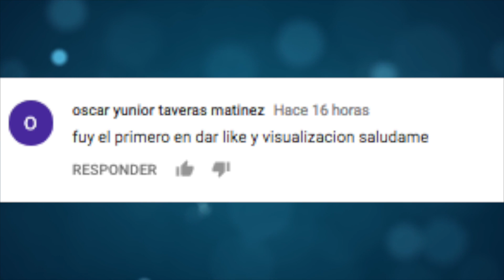8 RAZONES POR LAS QUE UN HOMBRE PODRÍA LLORAR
8 RAZONES POR LAS QUE UN HOMBRE PODRÍA LLORAR

3.- SIGUENO EN NUESTROS FACEBOOK